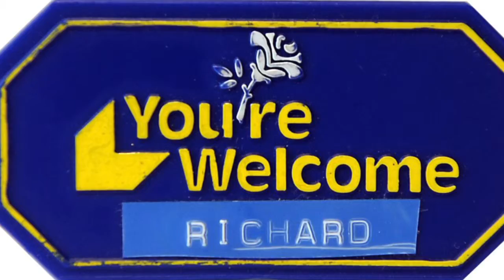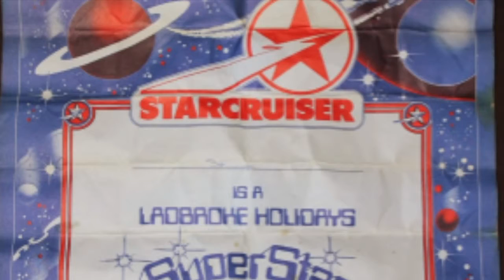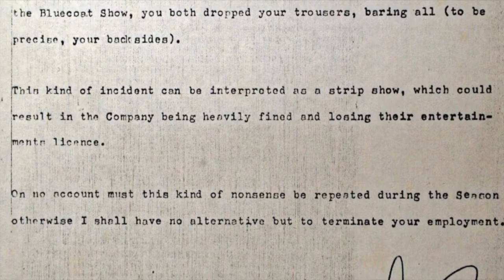Ladbroke Holidays Carmarthen Bay & Panther 1984-1986 ish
I had some very happy holidays growing up in the magical era of the 1980s, especially down Carmarthen Bay which was run at the time by Ladbroke Holidays before Warner in the mid 1980's. They had a band there called Panther who had albums like Paws for Thought and Tour De Force, followed by Screamer in 1987 and Foghorn in 1990. The compare / host in the Spotlight Caberet Club was Tony Evans, before Pete Conway, father of the Robbie Williams who incidentally was chatting up my sister Sally in the Spotlight in 1990, telling us he was going to be famous one day, we said, "Yeah, right, i'm surreee". Say no more .